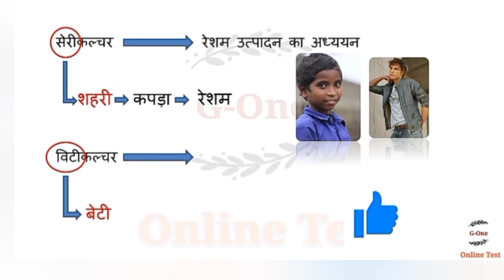जीव विज्ञान की विभिन्‍न शाखा । tricks short educational video